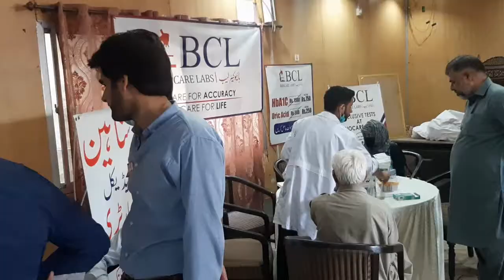Free medical camp in NPC Islamabad 09/10/2021(کوالیفائیڈ ڈاکٹروں کی موجودگی میں)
Free medical camp in NPC Islamabad
free medical services         تمام ٹیسٹ فری
free medicines
free checkup